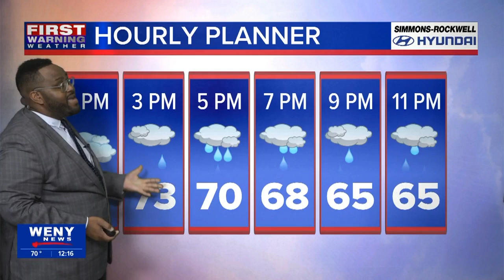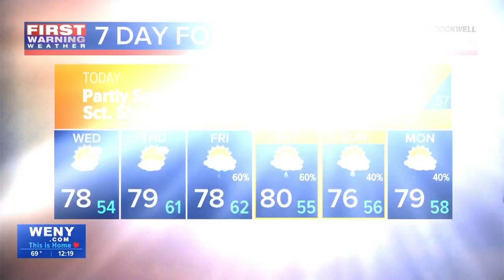08.06.2024 Noon Forecast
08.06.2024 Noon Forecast